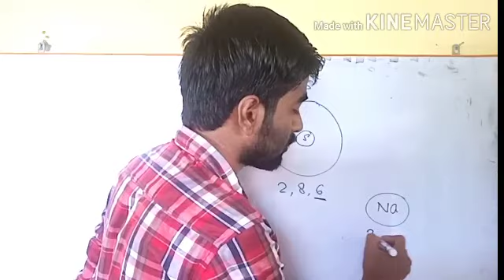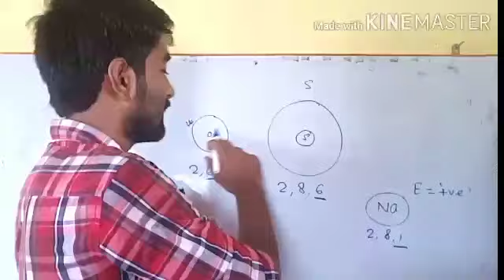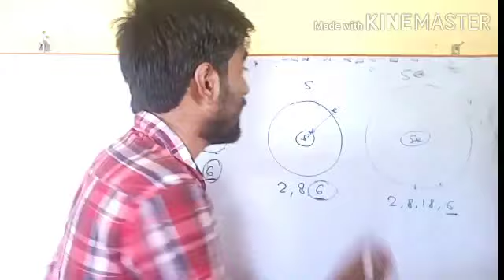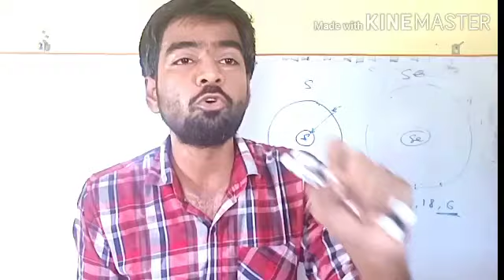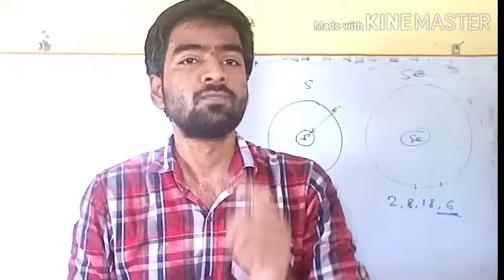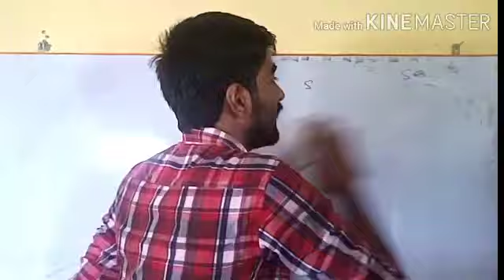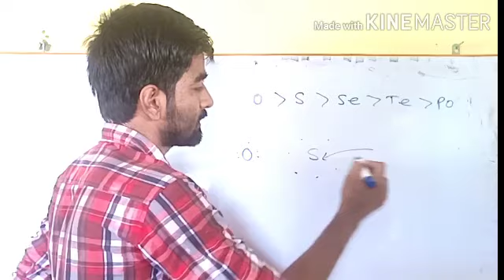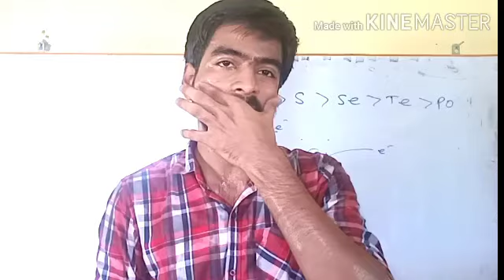L14:electron affinity, The P block elements, Group 16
electron affinity full concept
electron affinity group 16 the p block element
electron affinity of the group 16 elements
how to find electron affinity to be negative and positive
decreasing or increasing order of electron affinity of group 16

a channel of chemistry
you can revise chemistry on this channel
you can get better short tricks of chemistry
this channel include physical inorganic and organic chemistry.
chemistry by IITian. Vishal Singh
chemistry by IIT and guru